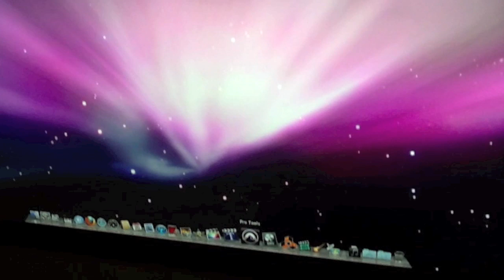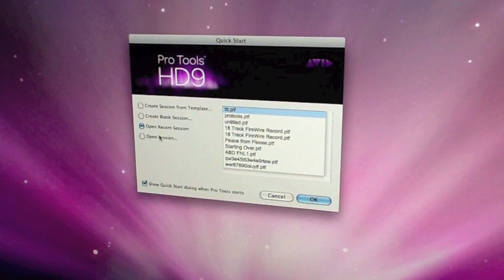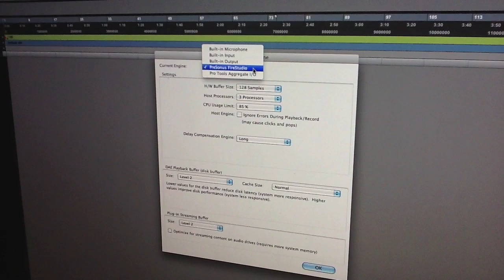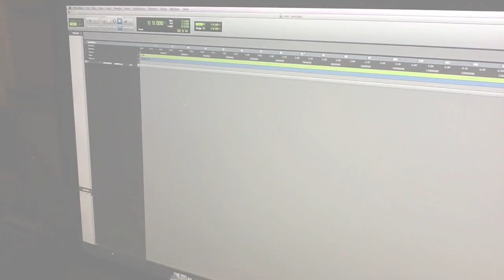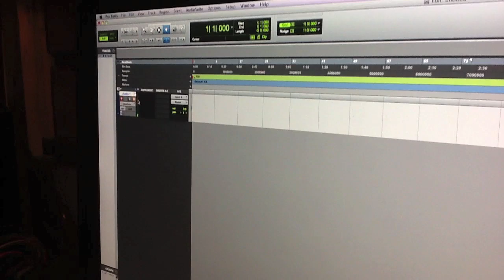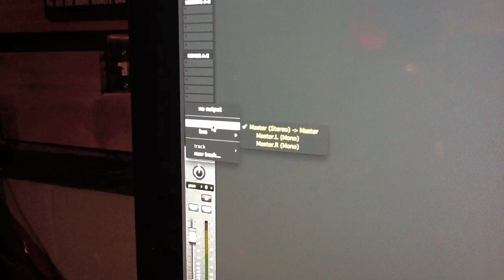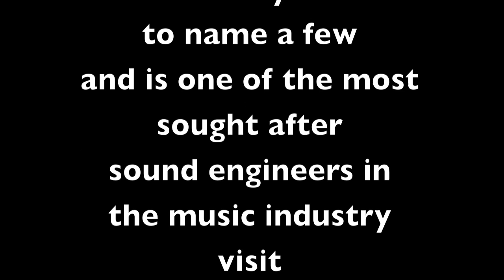How to: Presonus to Protools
Informative video detailing how the PreSonus 16.4.2 can be used as an interface for Pro HOW TO use the Presonus 16.2 to connect to ProTools 9 and 10.